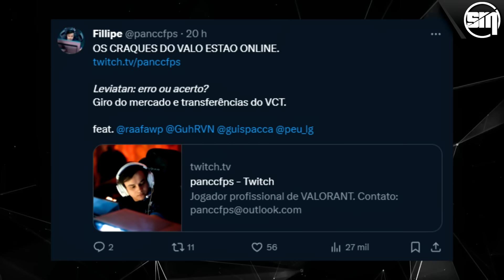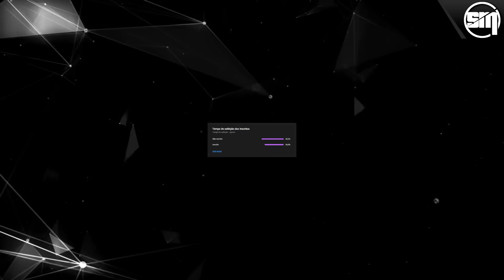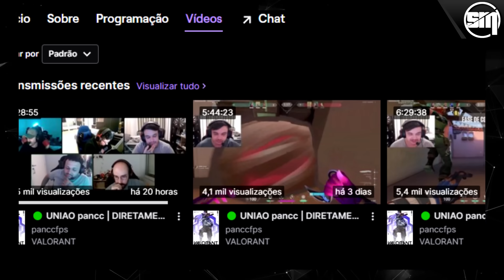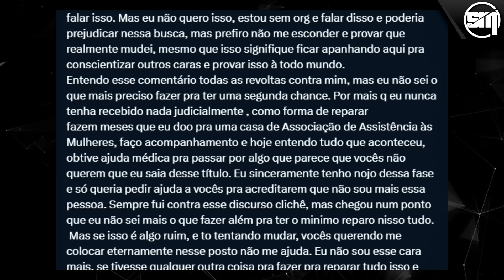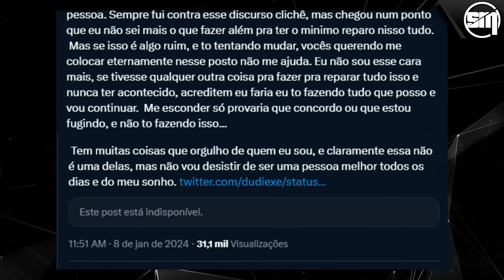NOVO COACH DA LOUD ABRE O JOGO SOBRE AS EXPECTATIVAS PARA 2024 e SOBERBA DOS GRINGOS SOBRE OS BRS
◆ SUBA DE ELO NO VALORANT! ◆

◆ CRÉDITOS ◆
tw/panccfps